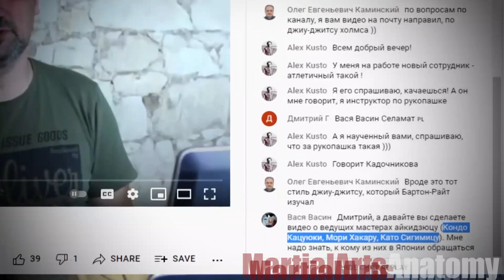Рассматриваем мастеров айкидзюцу линия Yukiyoshi Sagawa - 1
Продолжение видео о ветвях японского айкидзюцу. Линия Сагавы.

Если кто хочет помочь моему каналу, то можете помочь через сервис Бусти
Если кто в Европе, то лучше отправлять помощь прямо на счет
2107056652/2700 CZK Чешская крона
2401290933/2010 EUR Евро в Чехии
Евро из-за границы:
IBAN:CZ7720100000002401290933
BIC/SWIFT:FIOBCZPPXXX